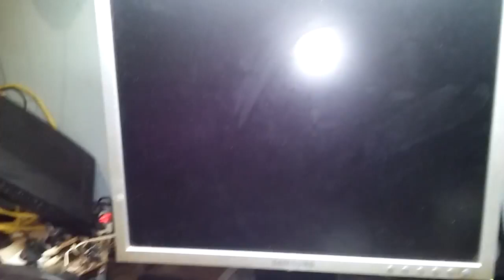How to start PC with Solid RED LED CPU Problem Part 1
This is my problem, and kinda a solution for this problem

Specs:
AMD FX 6100
R7 360 2GB DDR5 gigabyte
ASUS M5A97 Pro rev 1.01
2x4 Ballistix  ram